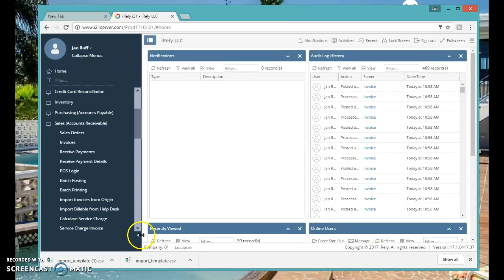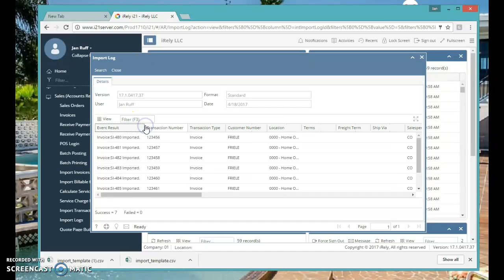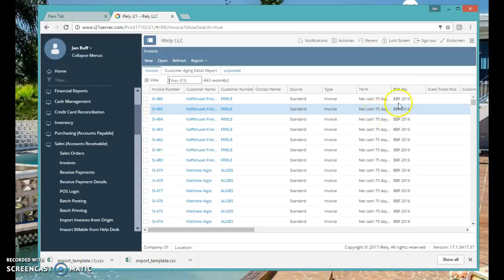Import Invoices from a CSV File